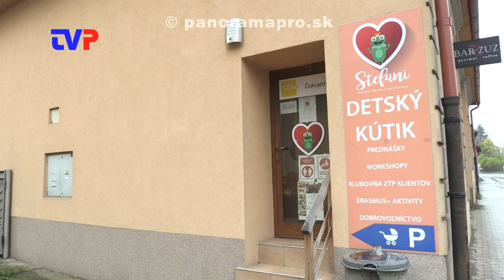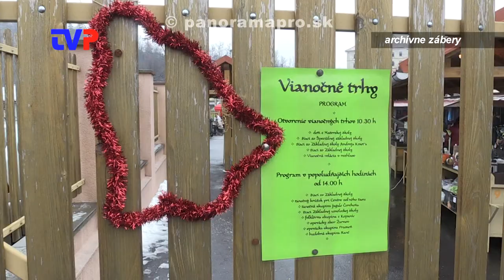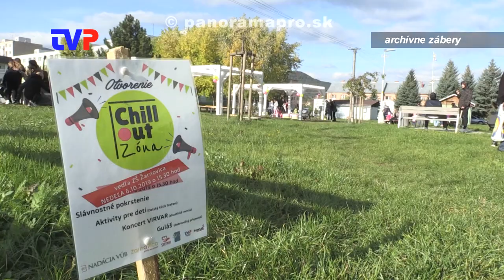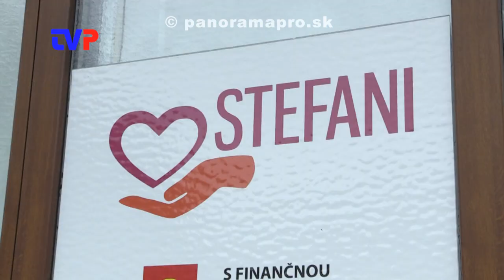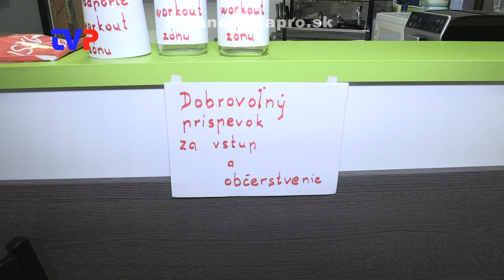Workout zóna v Žarnovici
NO Stefani v Žarnovici plánuje vybudovať workout ihrisko. Chýbajú im však peniaze.